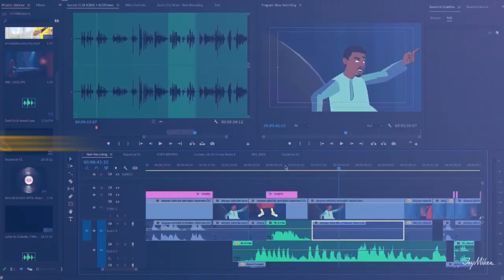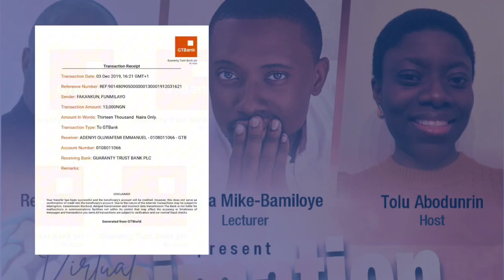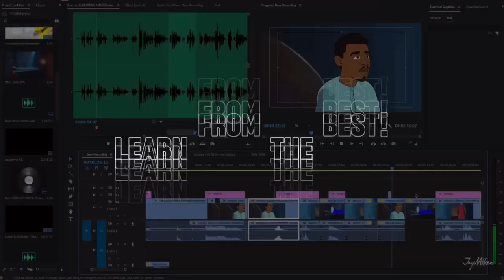VIRTUAL ANIMATION AND AI BOOTCAMP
🎙️ "Welcome to the future with TKP Drama and Film Ministry’s annual event,
the Summer Virtual Animation & Artificial Intelligence Bootcamp 2024!

📍Ready to create your own testimony? Learn from the best.
Unleash your potential at the Summer Virtual Animation & AI Bootcamp.
The future to harness your potential and destiny is waiting to be animated!

Remember to upload your proof of payment to secure your spot!

📍And if you’re in need, limited 🤝scholarships space are available.

🚗Your journey into Gospel animation and Artificial Intelligence starts now!